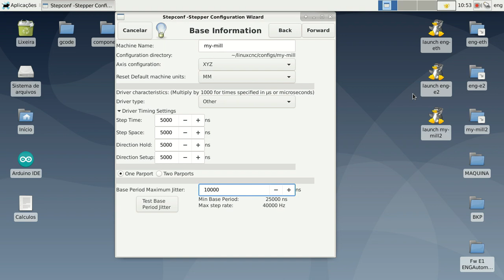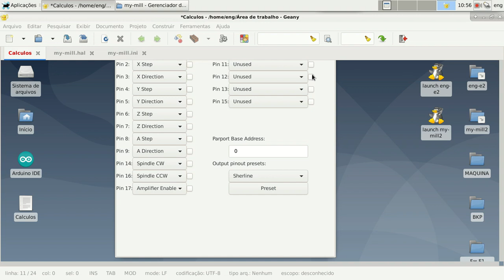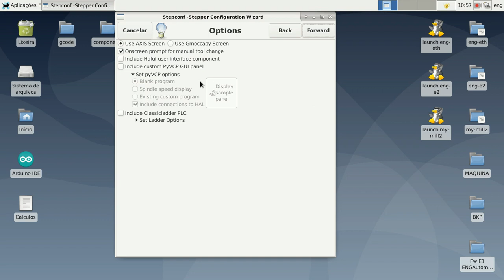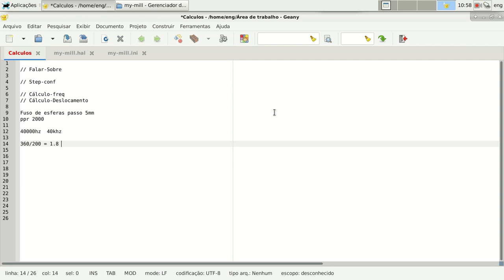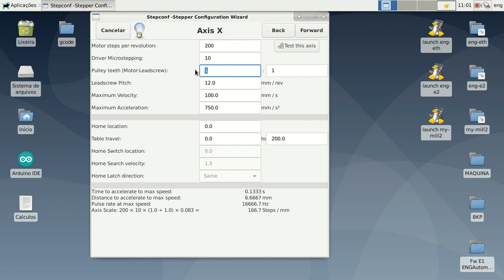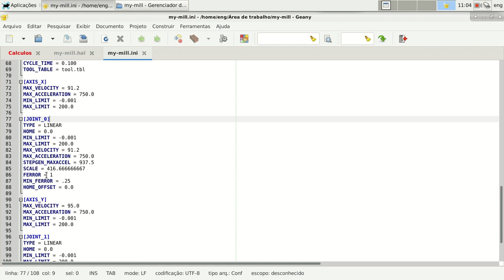Linux cnc #2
Fala galera, desculpe por alguns errinhos, faz parte desse mundo.